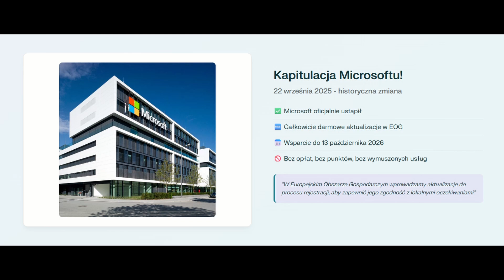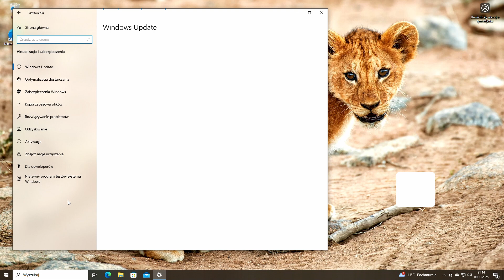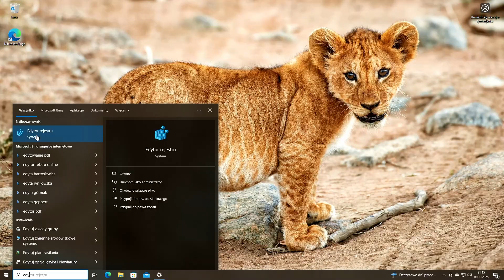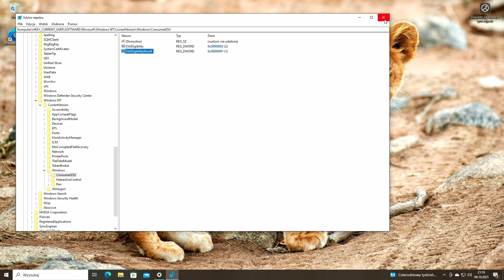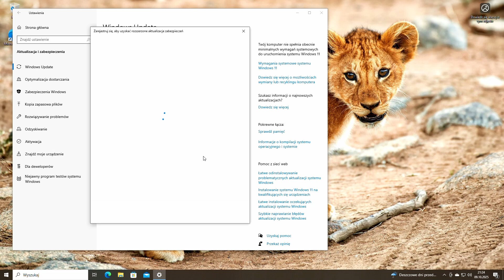"NIE WIDZISZ przycisku ESU w Windows 10? 🔍 Ta zmiana w rejestrze go POKAŻE!"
Cześć :)

Przedstawiam kompletny poradnik, jak włączyć Extended Security Update (ESU) w Windows 10 za pomocą modyfikacji rejestru systemowego, gdy opcja rejestracji do programu nie jest widoczna w Windows Update.

W filmie zobaczysz:
- Krok po kroku, jak otworzyć i edytować Rejestr Windows
- Dokładne ścieżki kluczy i wartości DWORD
- Weryfikację poprawności konfiguracji ESU

Timeline:
0:00 - Jak włączyć ESU Windows 10 przez rejestr
0:40 - Sprawdzenie wersji Windows 10 Pro 22H2
1:18 - Windows Update bez opcji ESU - problem
2:02 - Edytor rejestru Windows 10 - instrukcja krok po kroku
2:42 - Wartości rejestru ESU consumer.esu konfiguracja
3:28 - ESU przycisk "Zarejestruj teraz" Windows Update
3:44 - Rejestracja Extended Security Update konto Microsoft
4:16 - ESU aktywne do października 2026 potwierdzenie
4:44 - Zakończenie

👍 Polub i udostępnij ten film, jeśli okazał się pomocny!

Pozdrawiam,
Krzem Tech